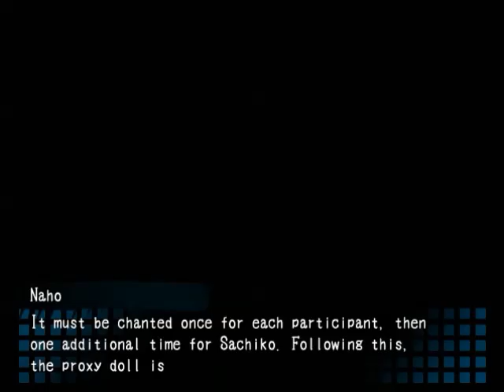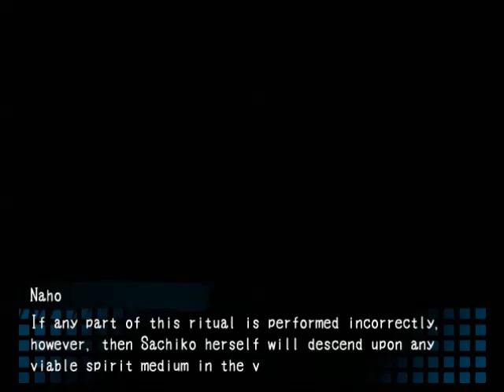Corpse Party 19 (PC, RPG/Horror, English)